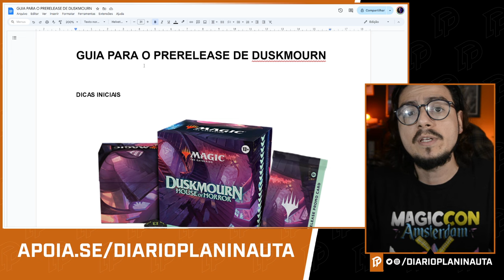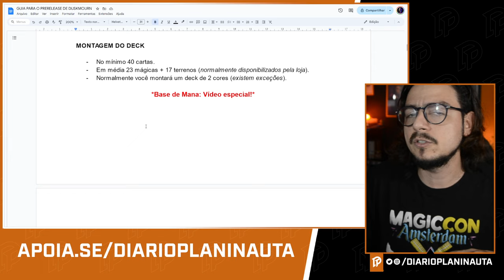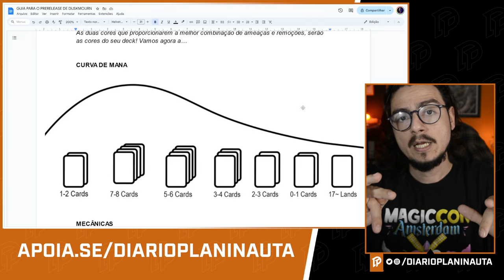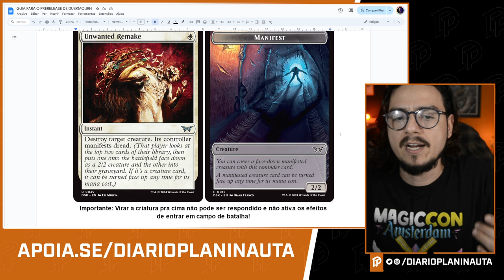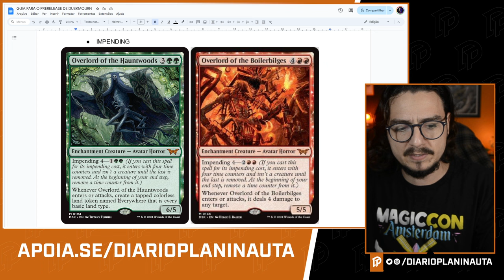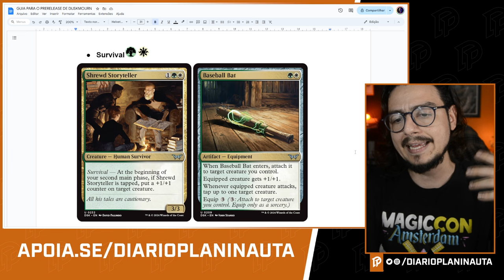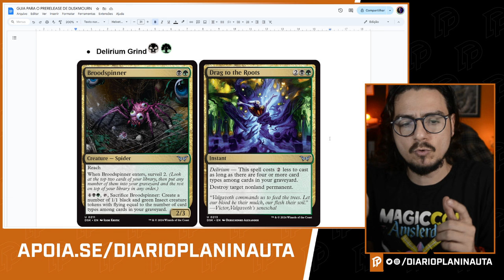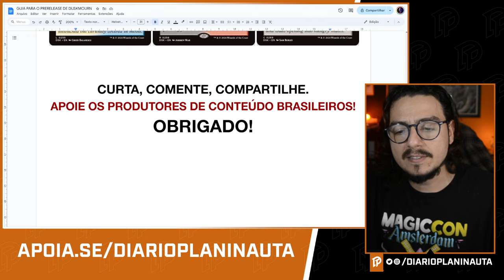GUIA COMPLETO PARA O PRERELEASE DE DUSKMOURN